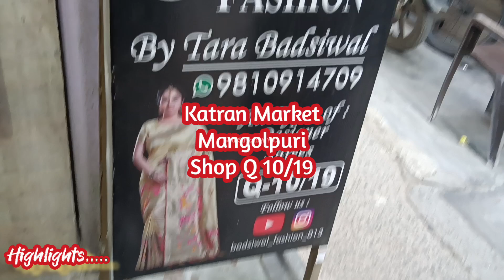पहले आओ पहले पाओKarwa Chauth Special🔥Handworkसाड़ी Katran Market#katranmarket#katranmarketmangolpuri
BADSIWAL FASHION
Shop no Q 10/ 19

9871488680. No call .., whatsapp only 🙏

Kurti Collection
Katran Market